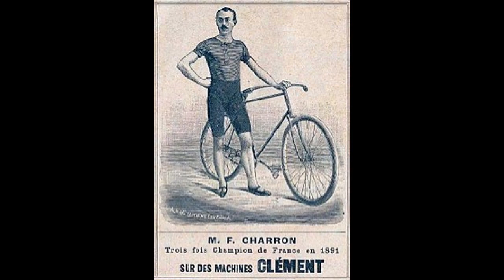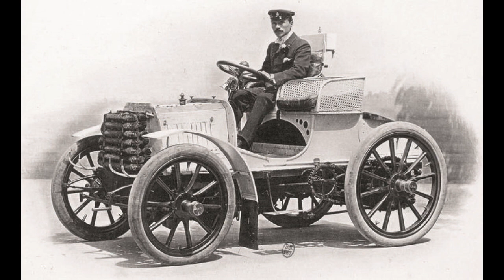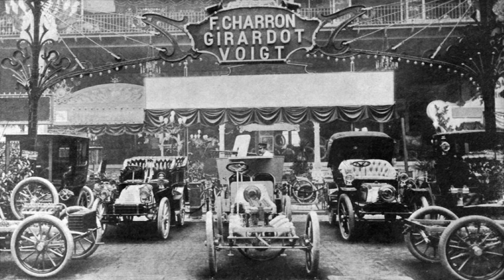Fernand Charron - Vintage Car History ep. 54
Michael Jordan...  Tiger Woods...  Mario Andretti...  They are superstar athletes of the modern world; but it all started with Fernand Charron.